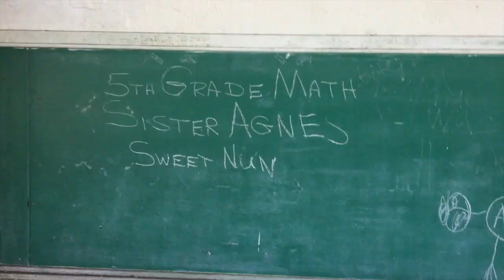All Together Now, NOLA 2017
This video is about All Together Now, NOLA 2017